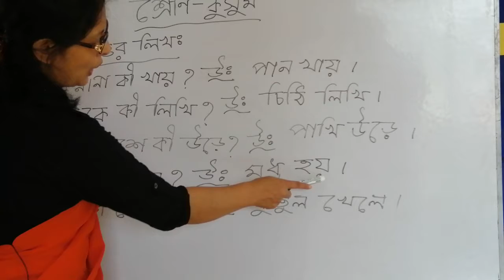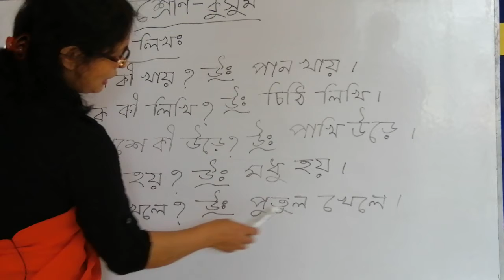কুসুম | বাংলা | প্রশ্নোত্তর লিখ